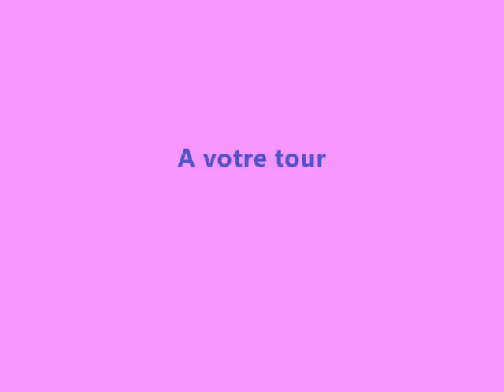Musique Flute coco 974 84 cafrine lela